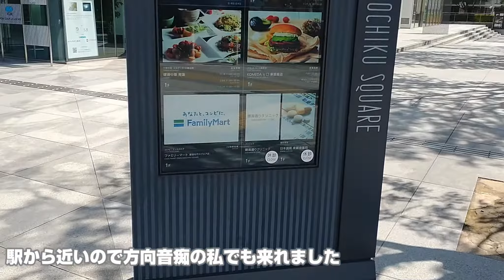【食生活】気軽なヴィーガンOKの外食「ソイハムカツサンドとオーツミルクコーヒー / いちごのショートケーキ・50代・シニアライフ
Sachikoです

私は「プラントーベース」の食事をしているので
動画にでてくるものは、ほぼ全て植物性となっております。

外出してもサクッと入れるカフェがあったり、
イートインはもちろん、テイクアウトできるケーキも手に入るように
なってきたりして嬉しいです。

仕事のある日もない日も、365日ずっとベジ薬膳生活です。

2018.4月に健康上の理由から食事を徐々にプラントベースに移行。
畜産動物や地球環境の問題も今自分にできることから開始。

たとえば…
・お肉・魚貝類・卵・乳製品を口にすることはほとんどありません
・毛皮や革製品などは買いません（以前買ってしまった物は使い切ります）
・プラスチック製品や生分解性の低い洗剤なども極力使わないようにしています
…などです。